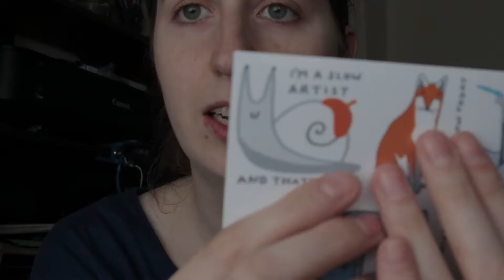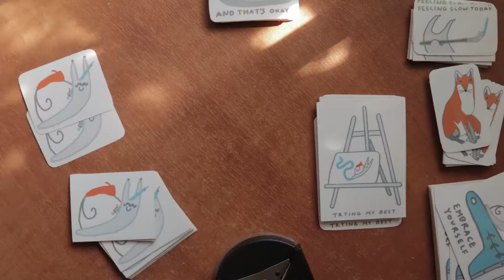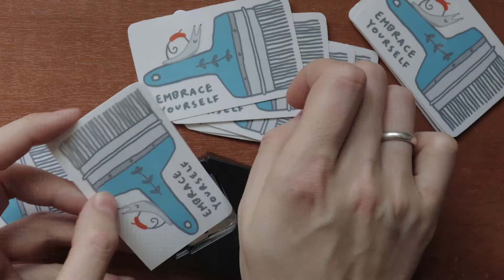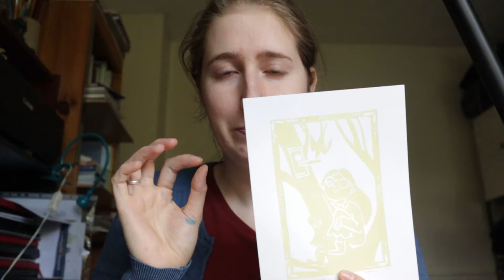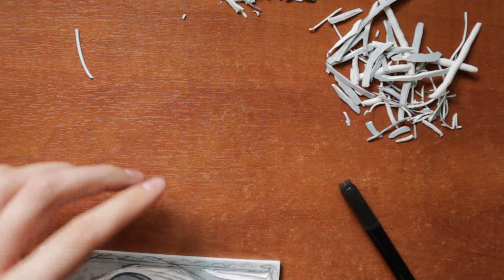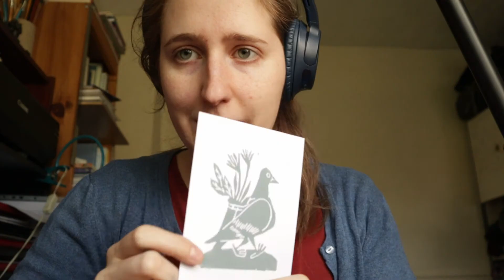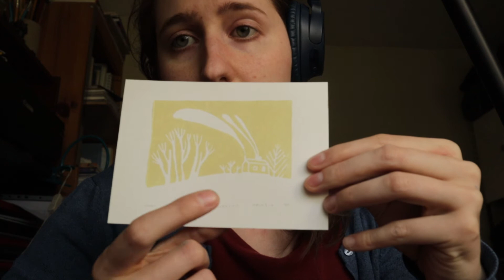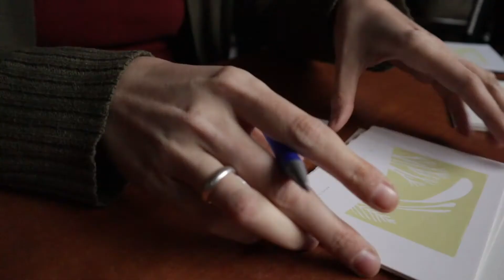FIRST STUDIO VLOG Printmaking for May shop update. Q&A, sticker unboxing, exploring countryside.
Hey, hello there! :) This week I tried something new - document almost every day for a week and then somehow make this studio vlog for you! Not gonna lie, it was quite challenging for me and took extra time to learn to let go of a lot of footage and crop things off. I think otherwise this video would be even longer. :) I hope you enjoy watching and don't mind this little bit longer video of mine.

My etsy store and newest shop update products